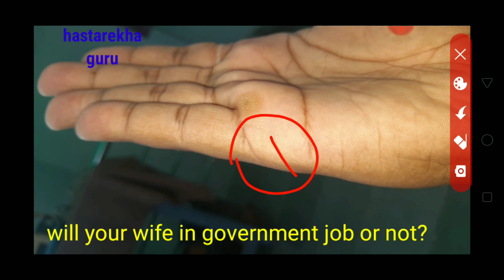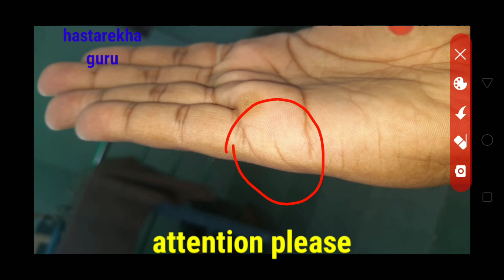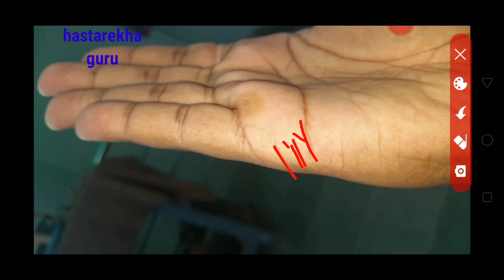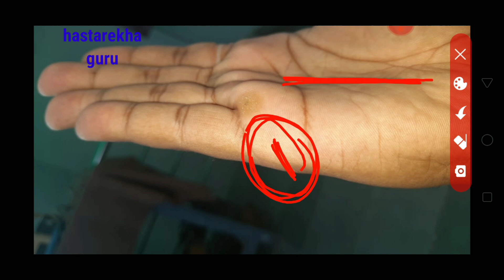Vivah rekha se jane patni karegi sarkari naukari || marriage line reading